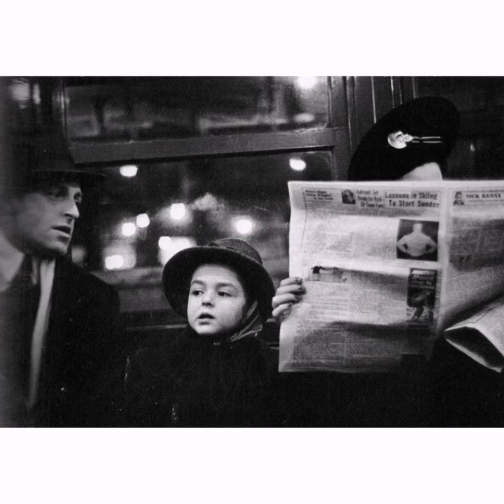TPOGP OPUS 4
tpogp opus 4 (2020) photography by evans walker, roy decarava; composed by manana vella portwood ¶